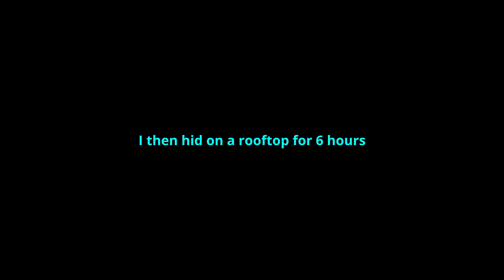egg hunting in crim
eggcelent.

if only I woke up on time

I did this for the robux since crim ugc is weirdly expensive-ish?? I think idk

idk if using tags work differently in the description but ima try it anyways lol